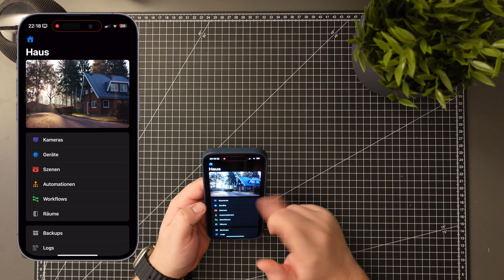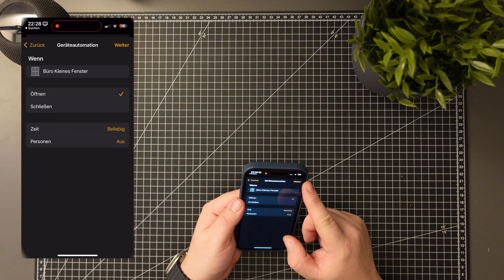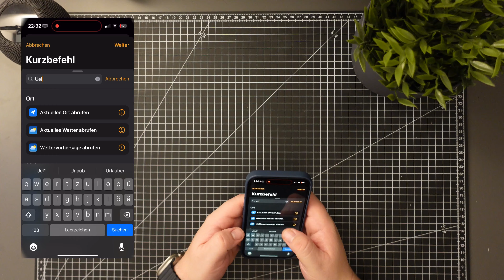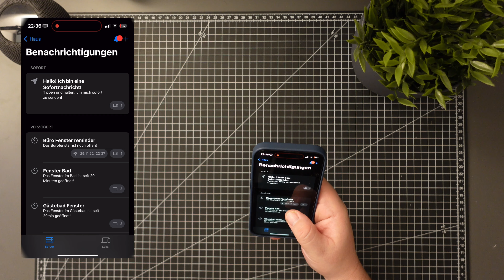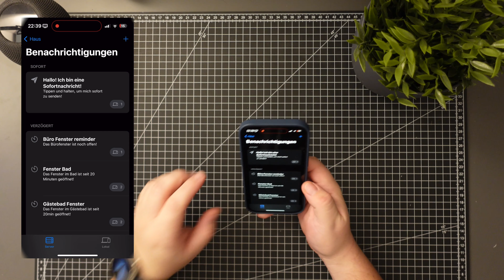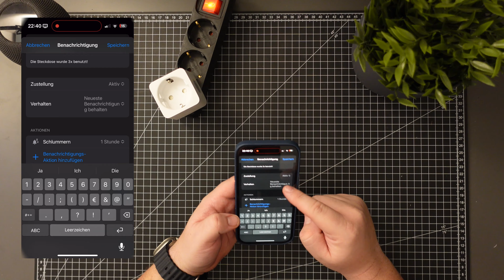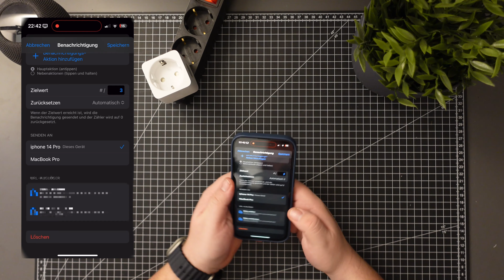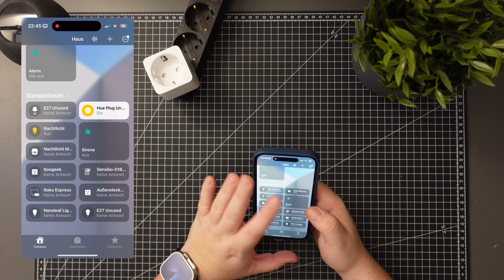Die besseren HomeKit Benachrichtigungen! - Controller für HomeKit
Höre jede Woche eine neue Folge vom Techpool Podcast mit den Neuigkeiten aus der Technikwelt, Reviews und vielem mehr:

Und in jeder Podcast App. Suche da einfach nach "Techpool Podcast"

00:00 Intro
02:34 App Erklärung
08:23 Fenster Benachrichtigung
16:47 Zähler Benachrichtigung